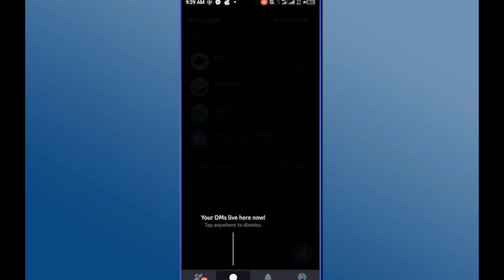Comment Obtenir un Nouveau Design sur Discord